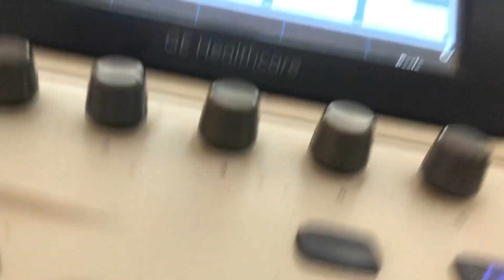Chronic ectopic bleeding pv since 15 days upt positive